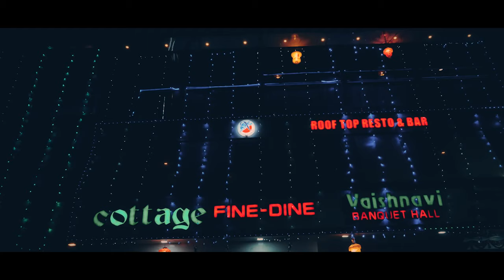Kerala Vivaham | Erica & Swayne | wedding Trailer | Traction Films | Ajay Upadhyay